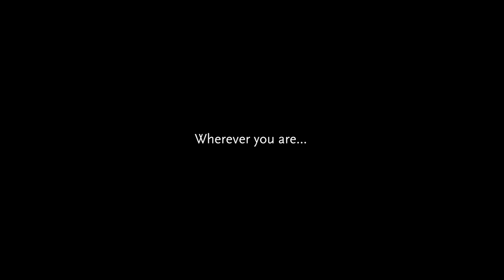Funtime with Buffy - Official trailer (2020)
Coming this december on Steam